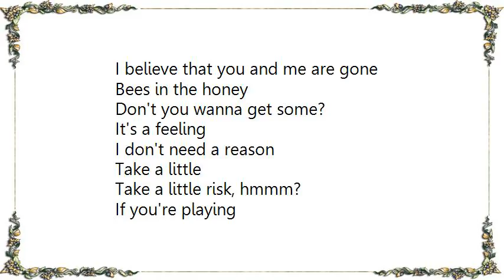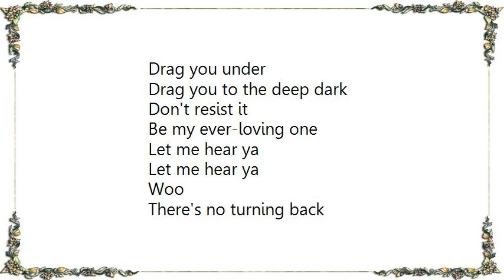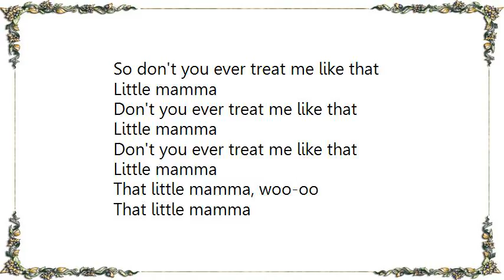Band of Skulls - Little Momma Lyrics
[Lyrics Band of Skulls - Little Momma]
I believe that you and me are gone

Bees in the honey
Don't you wanna get some?
It's a feeling
I don't need a reason
Take a little
Take a little risk, hmmm?
If you're playing
Play me like the best
Woo
I can hear it
Can you hear the sweet song?
Keep on talking
Kissing (in the back hall)
Can't resist ya
Sing it like a rebel yell
Let me hear ya
Woo

Don't you wanna?
Don't you wanna try some
I'll repeat it
Do a little more harm
Serenade ya
Got you under my spell
What you're doing
You do it so well
Woo
Give you wishes
Give you all you dreamed of
Drag you under
Drag you to the deep dark
Don't resist it
Be my ever-loving one
Woo

That little mamma
That little mamma, woo-oo